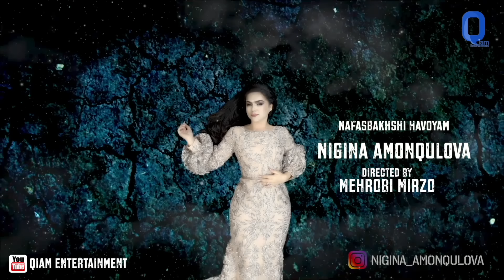Nigina Amonqulova | Нигина Амонкулова - Nafasbakhshi Havoyam OFFICIAL MUSIC VIDEO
RE-UPLOADS WILL BE TAKEN DOWN.

Singer: Nigina Amonqulova | نگینه امانقلوا
Song: Nafasbakhshi Havoyam
Lyrics: Orzu
Compose: Davron
Camera: Dilovar Boboev
Video Director: mehrobi Mirzo
Producer: Qiam Entertainment

Нигина Амонкулова киём интертеймент
 نیگینه امانقولاوه